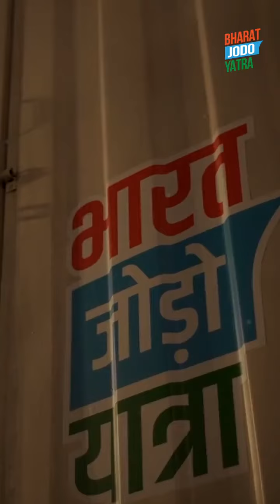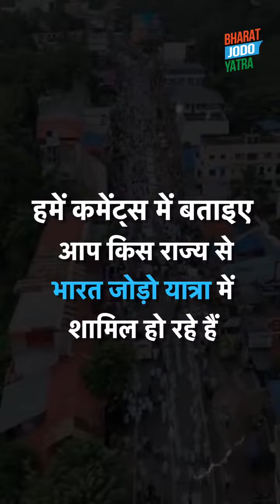Bharat Judo Yatra by Rahul Gandhi